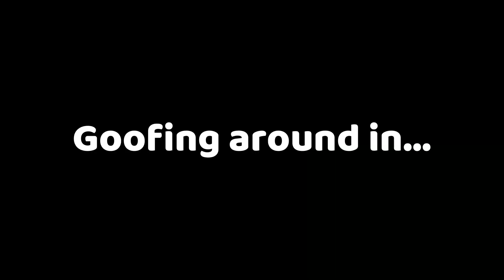Stranger Things MIND FLAYER in GMOD